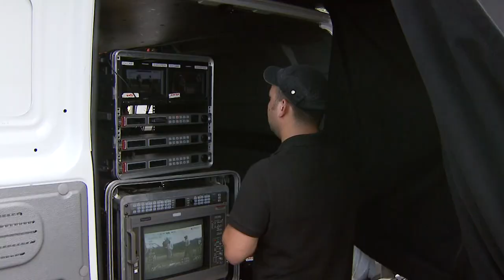Valle Coloso de Aguada como escenario de la película puertorriqueña La Llamarada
El programa dramático Lucy Boscana de la Corporación de Puerto Rico para la Difusión Pública continúa el rodaje de la película La Llamarada una adaptación de la novela que lleva ese nombre del reconocido escritor mocano Enrique Laguerre. El escenario para el séptimo día de filmación lo fué el valle Coloso de Aguada donde la producción permanecerá hasta la madrugada del sábado.